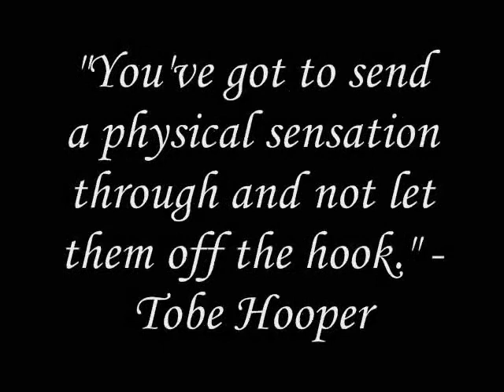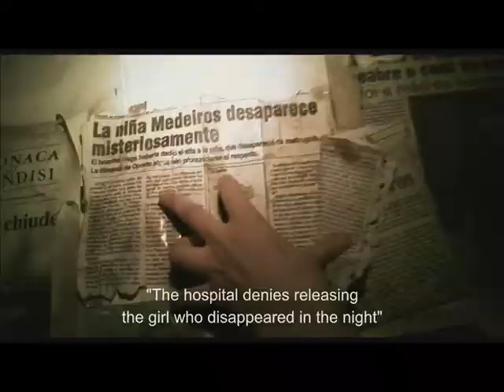Horror Week 2012 - [REC] (2007) Movie Review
Jim reviews the Spanish horror film, REC.